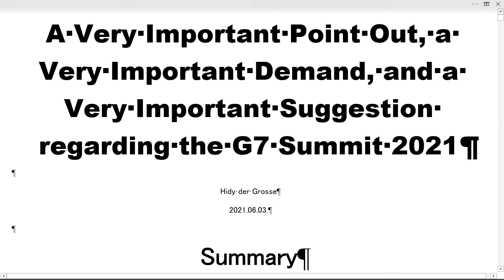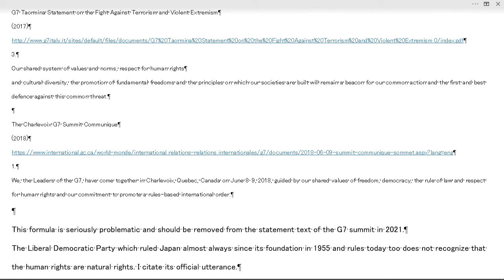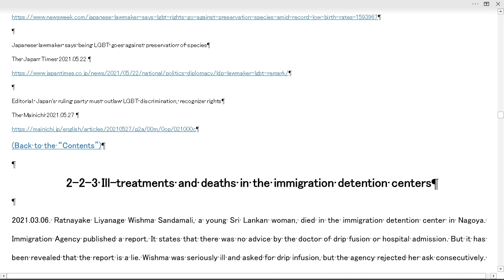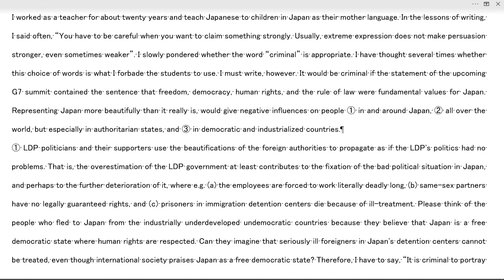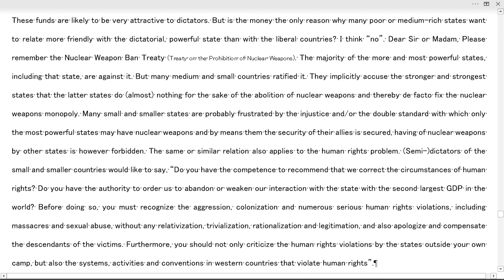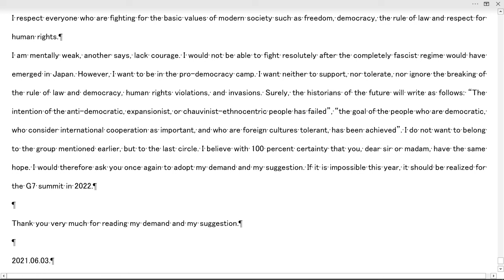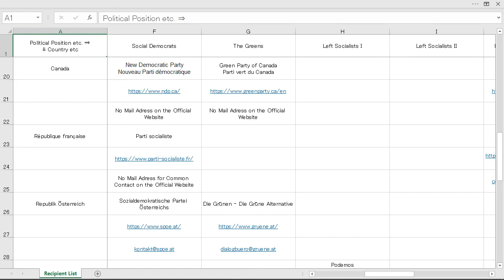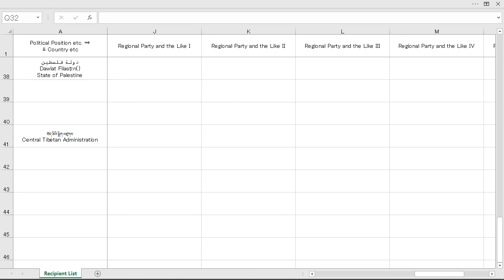On the G7 Summit 2021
A Very Important Point Out, a Very Important Demand, and a Very Important Suggestion regarding the G7 Summit 2021

Contents
1. The most important issues of the summit
2. It would be criminal if the declaration of the summit would say as if Japan had common values such as freedom, democracy, rule of law, and respect for human rights
2-1 The ruling political party of Japan does not recognize the human rights as the natural rights given to everyone innately
2-2 Some examples of the negative consequences of LDP's ideology which is against modern democracy
2-2-1 Death by Overwork (Karoshi)
2-2-2 Attack on the minorities regarding sexual identities and orientations
2-2-3 Ill-treatments and deaths in the immigration detention centers
2-2-4 Attack on press freedom
2-2-5 Deprivation of the fundamental rights from the staffs of the state-public organs
2-3 The criminality of saying as if Japan shared the common core values
2-3-1 Why is it criminal to beautification Japan? (1) The political viewpoint and the economic-social standpoint
2-3-2 Addition: The State of Japan is still staying democracy, at least now
2-3-3 Why is it criminal to beautification Japan? (2) With regard to the international security as well as protecting the ethnic minorities
3. Not only authoritarianism and chauvinism of Japan, but also those of the other “western” states should be considered
3-1 Also the situations in other Western countries should be issue
3-2 Suggestion: G7 meeting should discuss the situations around both the human rights and overcoming the past in the G7 countries
3-3 The reason why do I sent you this demand and this suggestion?

Summary
(1)
① Preserving democracy and stopping the current tendency towards de-democratization of the many countries, and ② Ending both the oppression of ethnic minorities and the invasions of foreign territories by the chauvinist-expansionist states - these two belong to the most important issues of the G7 summit 2021.
(2)
Totalitarian governments and political parties are trying to relativize and/or to rationalize-legitimize their human rights violations. In this regard, they would like to use the following fact as the excuse that also in the Western “democracy countries”, serious and partially systemic/systematic human rights violations still exist. Chauvinist-expansionist countries are trying to relativize and/or to rationalize-legitimize both their oppression on ethnic minorities and their invasion of foreign territories. In this regard, they would like to use the following fact as the excuse that ① at old times, many “developed industrial countries” committed imperialist invasions and persecuted ethnic minorities, and ② even now, serious and partially systemic/systematic discriminations because of races and ethnicities remain there. Insofar as western “democracy countries” want earnestly to stop human rights violations, persecutions of ethnic minorities and invasive use of force, they themselves should ① strive earnestly to overcome the democratic deficit and make the level of human rights protection higher ② recognize imperialist-colonialist invasions and oppression of minority ethnic groups in the past, apologize to descendants of victims, and compensate them, and ③ to abolish actual discriminations because of races, ethnicities, nationalities and the like as well as to stop neocolonialist behavior.
(3)
It would be criminal if the declaration, statement, or communiqué of the G7-summit 2021 would say as if Japan had common values such as freedom, democracy, rule of law, and respect for human rights. The Liberal Democratic Party (自由民主党, LDP), the ruling party of Japan, denies OFFICAILLY and without ANY ROOM for MISUNDERSTANDING, the theoretical basis for the modern-democratic countries absolutely, according to which human rights are innate and given by nature. To treat the government led by such a fascist party like a democratic companion is nothing else but to give the governments and parties that commit serious human rights violations the reason to relativize-trivialize their criminal acts.
Therefore, I demand that the declaration of the meeting should not content such sentences.
(4)
I suggest that the meeting discuss situations around the human rights in the G7 countries and the plans to make better them.